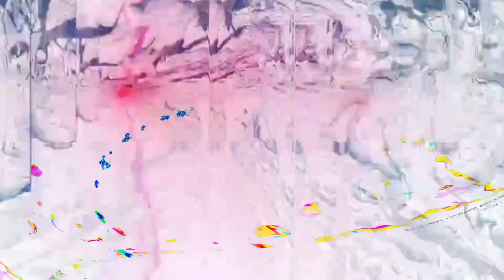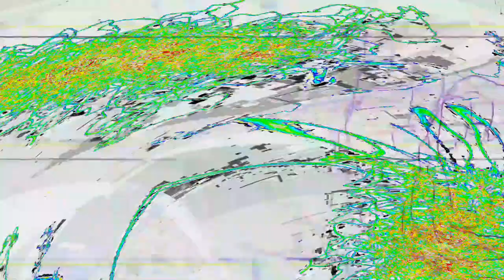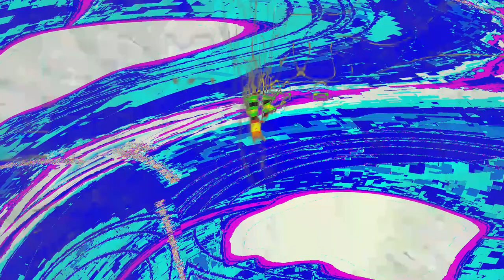[EPILEPSY WARNING] Movie 24 04 02 13h35m17s